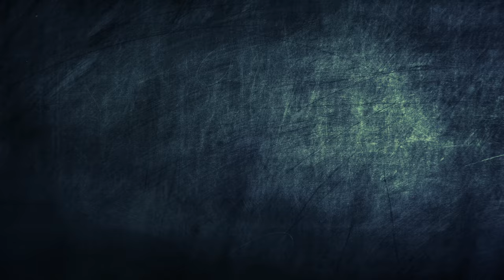Raheem Sterling vs. Big Narstie in HOT WING CHALLENGE | Jack Whitehall: Training Days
HOT WING CHALLENGE: England & Man City winger Raheem Sterling takes on grime superstar Big Narstie & Mr Whitehall himself in a devilishly difficult Hot Wing Challenge! Just wait until you hear some of the painful noises these guys make...

Host
Jack Whitehall

Directed by
Gabe Turner

Executive Producers
James Corden
Ben Winston
Leo Pearlman

Senior Executive
Carly Shackleton

Writer
Clyde Holcroft

Claire Mason

Line Producers
Amy Gaunt
Emma Carter

Series Producer
Mark George

Producer
Rich Stickland

Talent Booker
Zak Oomer

Production Manager
Penny LeVesconte

Accounts
Rob Simmonds
Rhian Jenkins

Sam Isbister

Channel Director
Barney Whitehall

Channel Producer
Selina Chan

Editors
Jamie Caterham-Ashford
Nick Scullard
Joe Swanson
Ben Wainwright-Pearce

Nick Brown
Benedict Spence

Technical Director
Chris Gaunt

1st Ads
Jerome Franc
Jules Higgs

2nd AD
Peter Bromfield

Edit Producers
Caroline Gale
Erin McPartland
Tom Pollard

Assistant Producers
Ben Riad
Frankie Evans

Researcher
Katie Camp

Production Coordinators
Eleanor Gecks
Aimee Nathan
Alice Parsons

Camera Operators
Jon Dibley
Vincent Doyle
Keith Gubbins
Jeremy Mason
Ben Richards

ACs
Jem Arthur
James Blythe

Gaffer
Stefan Lissner

Sound Supervisor
Danny Brosnan

Sound Recordists
Matt Flack

DIT
James Lewis

Art Directors
Sally Lock
Maxwell Fine

Photographers
Sofi Adams
Craig Sugden

Claire Woods

Graphics
Alchemy

Archive and Stills
FIFA
Getty Images
Premier League footage provided by IMG Replay

Social Producer & Online Channel Management
Little Dot Studios

Post Production
Halo Post Production